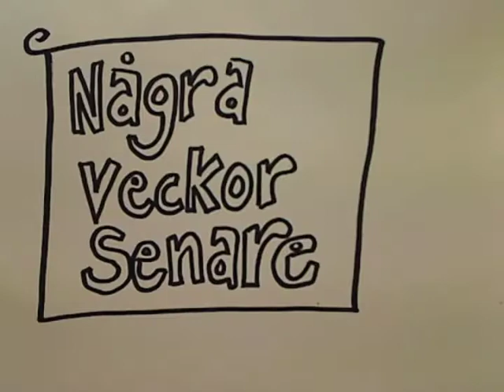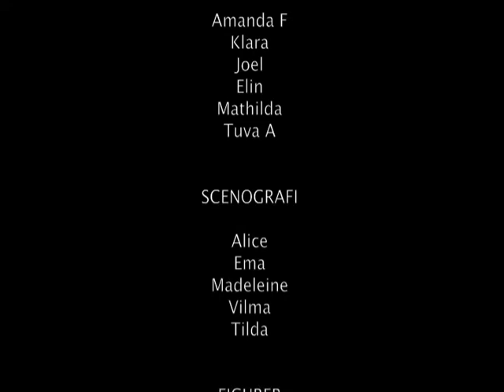Elin Erik och Skilsmässan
Kulturskolan Karlstad / Råtorpskolan